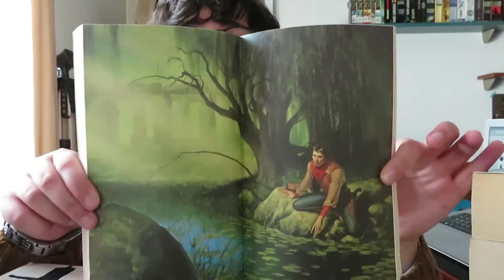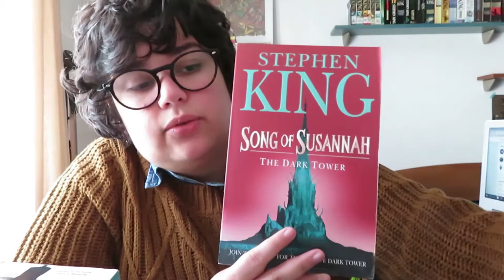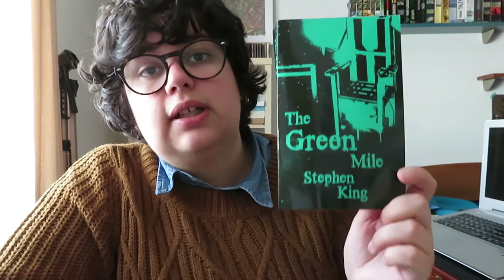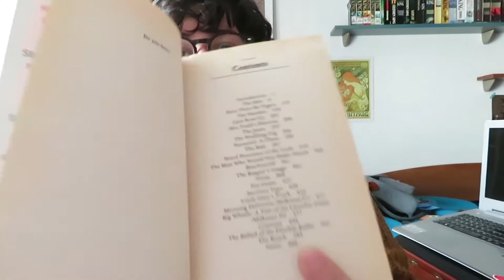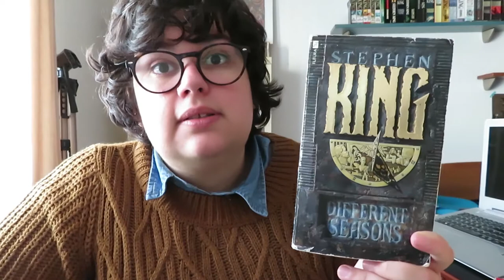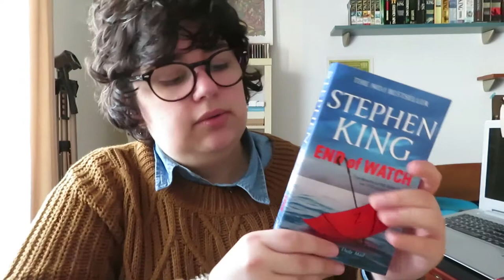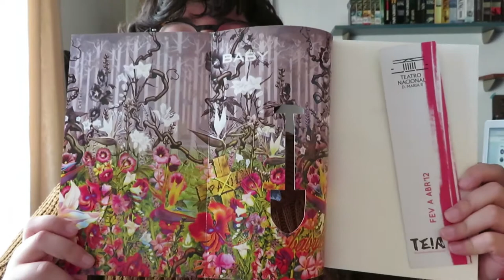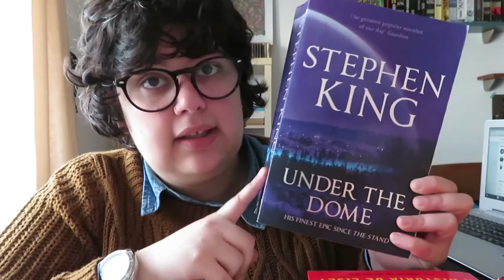Todos os meus livros de Stephen King | Parte 2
Segunda parte do vídeo que é uma actualização de um dos meus primeiros vídeos do canal, onde mostrava todos os livros que tenho do Stephen King. Nesta segunda parte mostro a segunda prateleira - 29 livros. O vídeo tornou-se bastante longo porque desta vez decidi comentar todos os livros que vos mostro.

Podem ver a primeira parte aqui »

📚 Livros mencionados!
Série de Dark Tower
- The Gunslinger
- The Drawing of the Three
- The Waste Lands
- Wizard and Glass
-  Wolves of the Calla
- Song of Susanah
- The Dark Tower
- The Wind Through the Keyhole

- Cell
- Night Shift
- Duma Key
- Blaze (Richard Bachman)
- Thinner (Richard Bachman)
- The Bachman Books
- Different Seasons
- Skeleton Crew
- The Talisman (w/ Peter Straub)
- The Green Mile
- Boleia Arriscada (Everything's Eventual)
- Mr Mercedes (Bill Hodges Trilogy)
- Finders Keepers
- End of Watch
- Revival
- Full Dark, No Stars
- After Sunset
- A História de Lisey (Lisey's Story)
- Misery
- Dreamcatcher
- Under the Dome